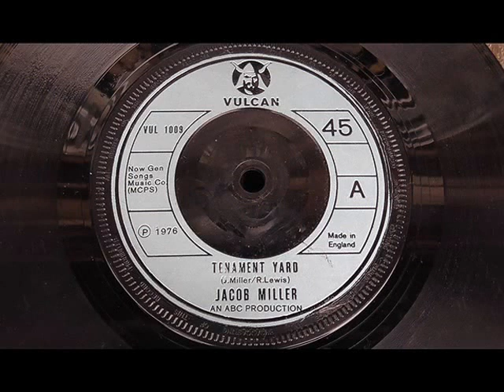Jacob Miller Tenament yard